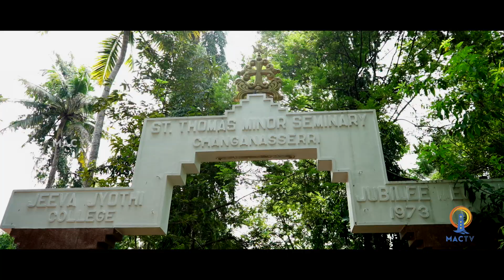ഈ ക്യൂ തീയറ്ററിലേക്കുള്ളതല്ല || Mactv